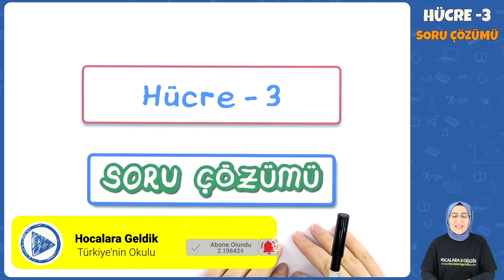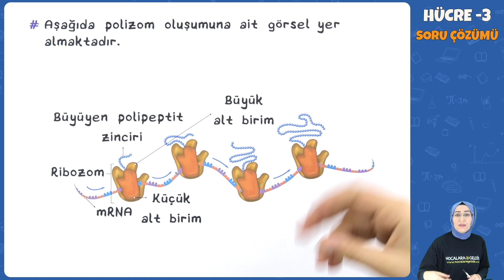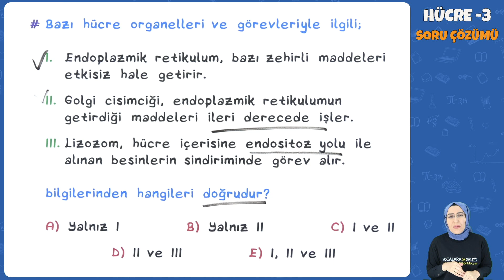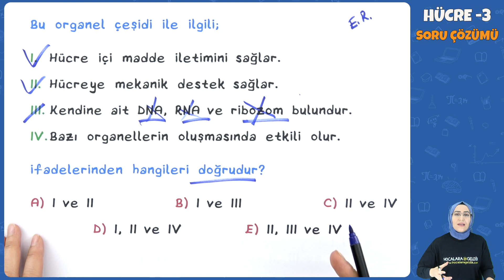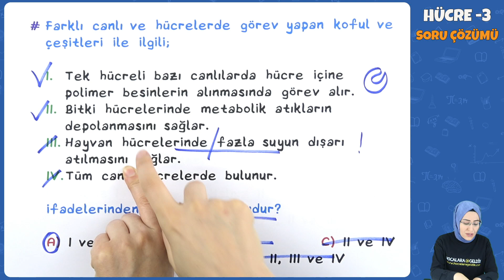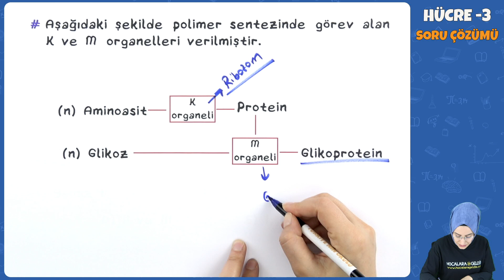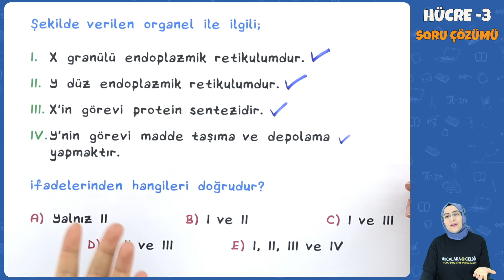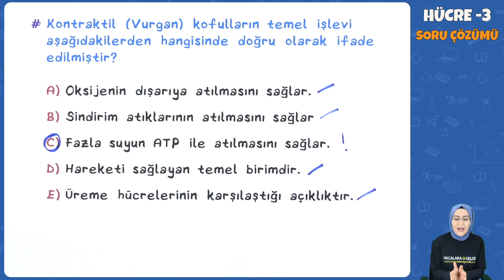Hücre -3 Soru Çözümü | TYT 2022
Hücre -3 Soru Çözümü | TYT Biyoloji 2022